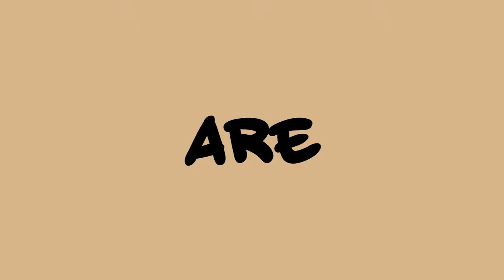Rover Land Just diecast Range Rovers/Hot wheels/Matchbox/Plus!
Rover Land    Just diecast Range Rovers
                          Hot Wheels
                       MATCHBOX
If you'd like to see more videos like this. let me know

My Address:
Dan Winchell